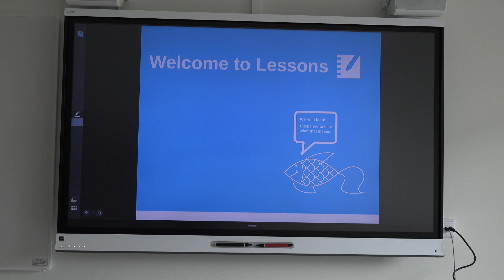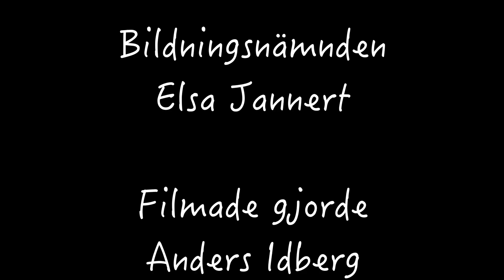Invigning av Torskolan i Torsås 19 aug 2017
I går var jag och min filmkamera på invigning av Torskolan i Torsås, en av Sveriges modernaste högstadieskolor.